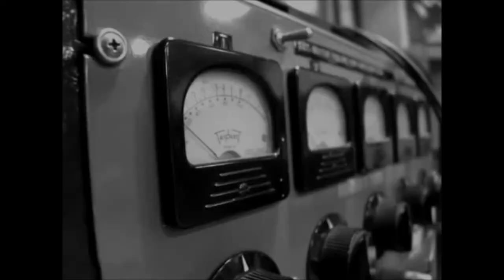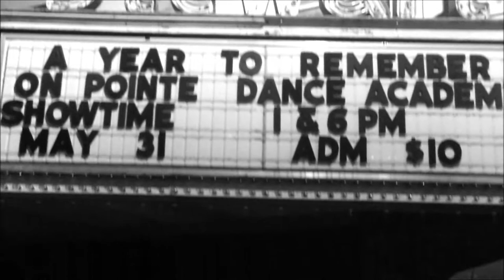Chosen: Remember HD Video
9,987,875 views
This is the Single from Chosen's Mixtape
 " Born2BeHatedDying2BeLoved...